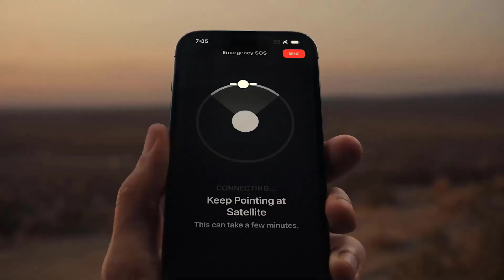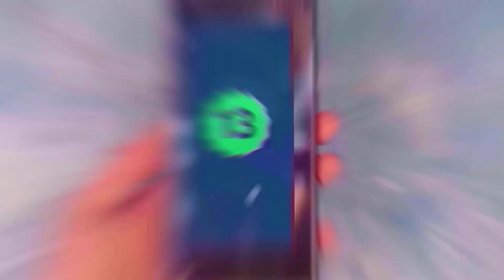Samsung Galaxy S24 Ultra - This Is Incredible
galaxy s24 ultra unboxing price
galaxy s24 ultra price in nepal